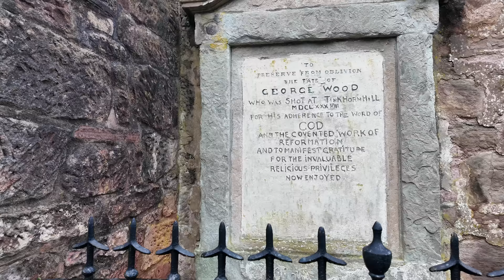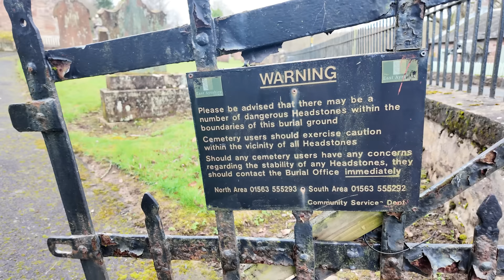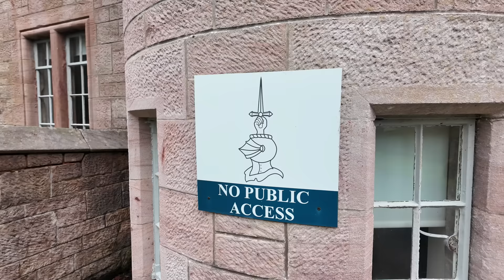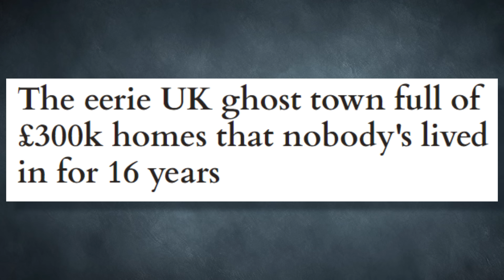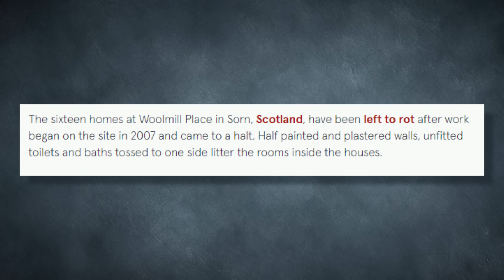SECRETS OF SORN - The Abandoned Ghost Village Of Ayrshire Scotland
Deep within the East Ayrshire countryside lies the strange but picturesque village of Sorn. The village is surrounded by woodland and the Sorn Castle Estate. Idyllic it may be, but something is wrong.. VERY wrong.. Please watch to find out! Remember.. all of these short films tell a story!